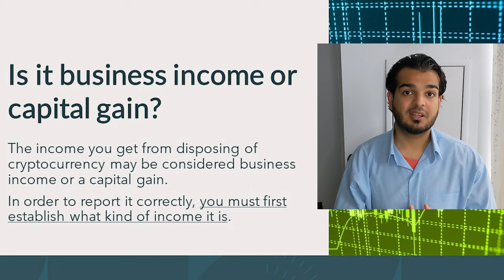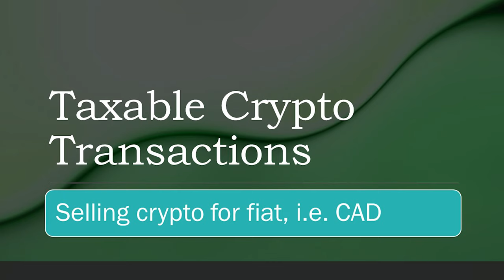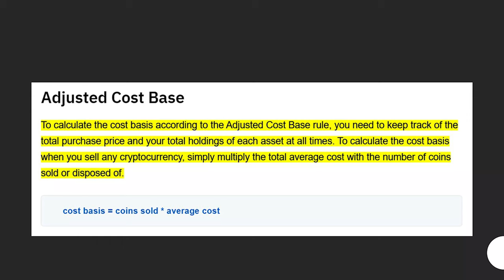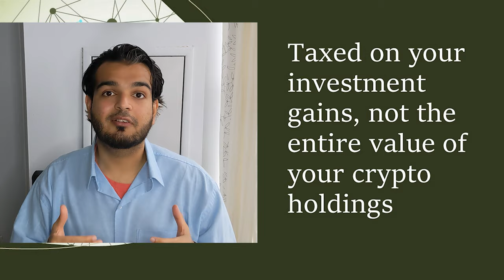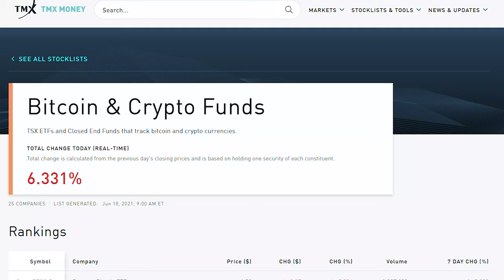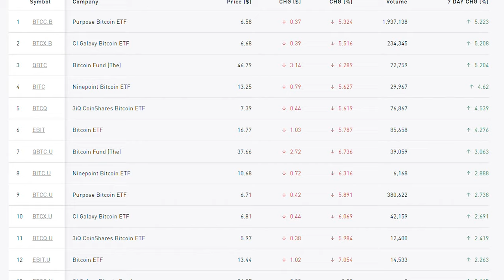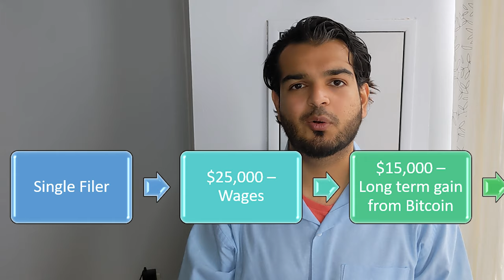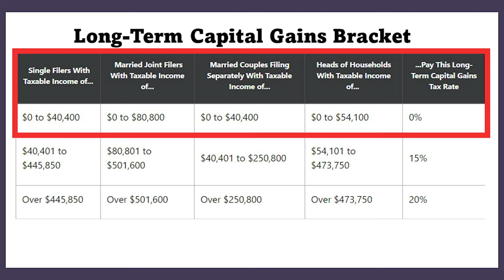Taxes on Cryptocurrency Explained 2023 | Step-by-Step Crypto Tax Guide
In this video I’m going to cover how crypto is taxed in both Canada and the USA. For Canada - How crypto is taxed by the CRA and how to properly report cryptocurrency when you file taxes in Canada. For the USA – I’ll talk about how crypto is taxed by the IRS, so you can also properly report your cryptocurrency taxes.

💰 EXCLUSIVE OFFER: $30 SIGN-UP BONUS - Best App to Buy Cryptocurrency in Canada

BEST PERSONAL FINANCE BOOKS 2021:
📚Building Wealth and Being Happy
📚Unshakeable: Your Financial Freedom Playbook
📚The Richest Man In Babylon

MY FAVOURITE GEAR:
🛒Wireless Mouse
🛒Blue Snowball Mic
🛒Wireless Charger

0:00 An Intro to Crypto Taxes
0:48 Tax on Crypto Canada
7:58 Tax on Crypto USA
13:49 Summary and Conclusion

Canada Revenue Agency (CRA) has issued guidance that Canadian taxpayers are liable for crypto taxes. Crypto is not legal tender currency; it is treated as a commodity. Tax on Cryptocurrency in Canada is treated as either capital gains or as income tax and depends on whether you treat your crypto activity as a business or not.

If your crypto activity is business income, then 100% of this business income is taxable. Whereas only 50% of capital gains are taxable if this is not business activity. Tax planning consideration when it comes to crypto capital gains tax.

The CRA states that a disposition (or a sale) of cryptocurrency results in taxable consequences. Examples of taxable events:
• Selling crypto for fiat, i.e. CAD
• Trading crypto for crypto
• Using crypto to buy goods or services
• Making a sale or gift of crypto

If reporting crypto gains as business income, report via the T2125 Statement of Business or Professional Activities to calculate cryptocurrency taxes.

While you can’t hold crypto directly in a TFSA or RRSP, you can avoid crypto tax and crypto capital gains, there is technically one solution. You can buy an ETF in an online brokerage account that follows the value trends of a cryptocurrency and hold the ETF in in a tax-sheltered registered account like your TFSA, RRSP or even RESP. For example, BTCC ETF or ETHX ETF when held in a non-taxable account will allow you to avoid tax on cryptocurrency and crypto capital gains tax.

The IRS views Cryptocurrency as property instead of cash or currency. This means that selling your investment for a profit will trigger capital gains tax on crypto just like the sale of stocks would. There are two types of capital gains taxes on crypto: short term and long term. If you hold your bitcoin or Crypto investment for a year or less before selling it, you will have a short-term capital gains tax on your cryptocurrency.

If you hold your Crypto Investments for over a year, now you can really cut back on your tax bill, because the long-term capital gains tax rules are the key to unlocking the 0% tax bracket for paying taxes on crypto.

No matter what you decide to invest in, make understanding taxes a priority, or hire a professional to help with the best strategies. That's the secret to maximizing the incredible rewards that come with being an investor.

This video is meant to highlight the significant aspects when it comes to reporting crypto taxes on your crypto holdings whether you’re in Canada or the US. Each country has a different method when it comes to tax on crypto.